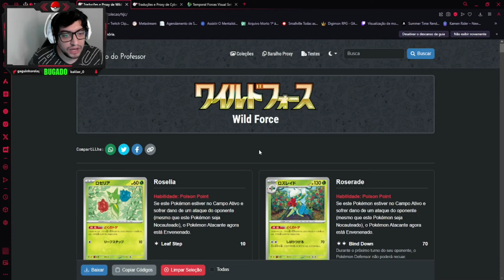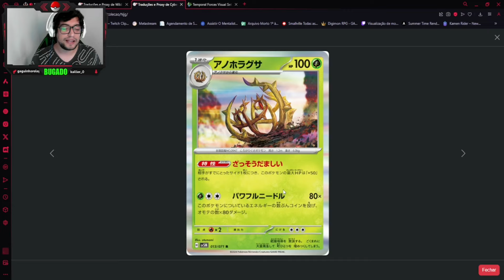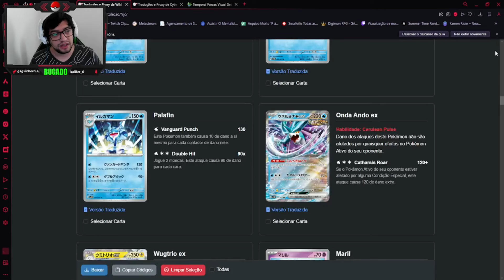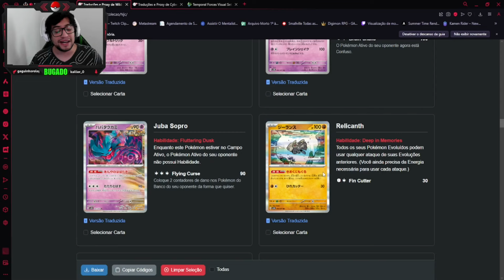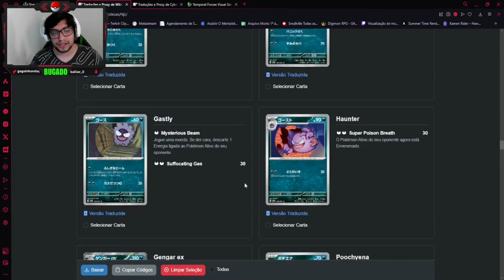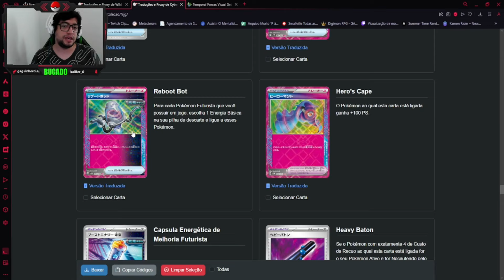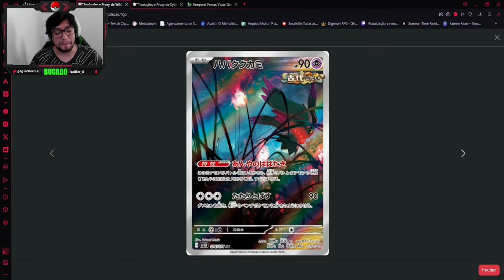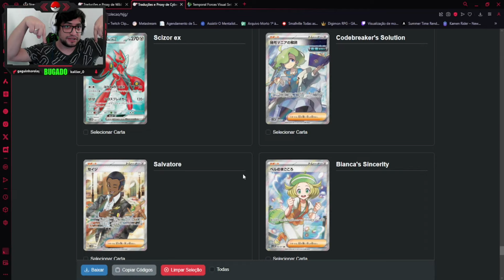EXPLORANDO A NOVA COLEÇÃO FORÇAS TEMPORAIS DE POKÉMON TCG: ANÁLISE COMPLETA!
Fala Meus Jovens Bugados Nesse videozinho vou mostrar pra vocês o Uma Análise Completa da nova coleção Forças Temporais.

ÍNDICE:
00:00 - Introdução
00:46 - Analisando a coleção
42:14 - Artes Especiais